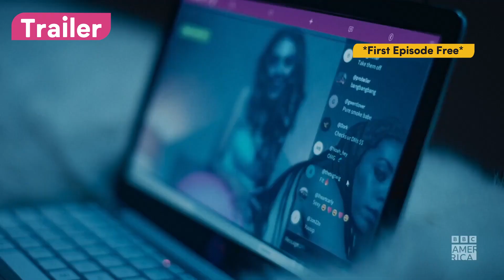Mood - Trailer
Download Viu Premium starting at R7 per day to R29 per month (mobile only) and R69 per month for the full package and watch Mood

Mood is a dynamic British musical drama series set in a bustling city, intertwining the emotional complexities of its diverse characters with the power of music. Through a talented ensemble cast, the show explores the highs and lows of modern life, from aspiring musicians pursuing their dreams to individuals confronting personal struggles. With captivating musical performances and poignant storytelling, Mood invites viewers on a journey of self-expression and healing, celebrating the universal language of music amidst the challenges of everyday life.